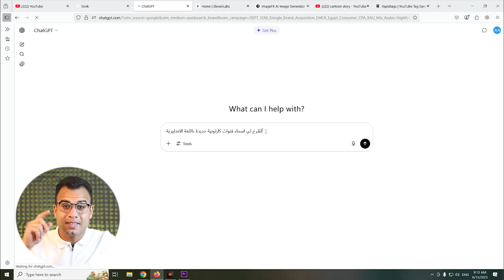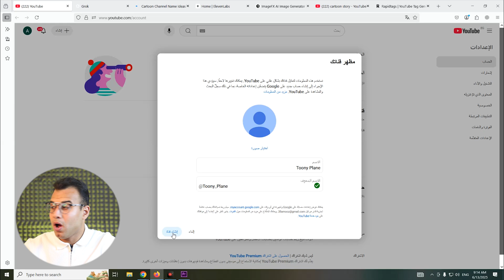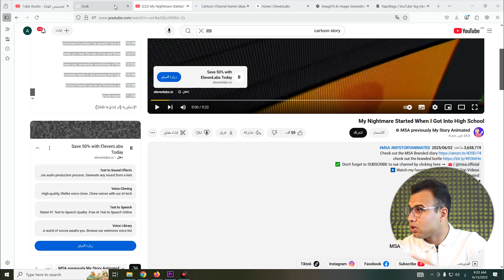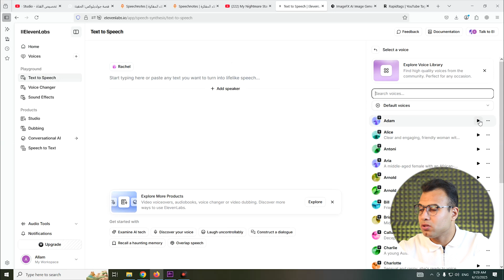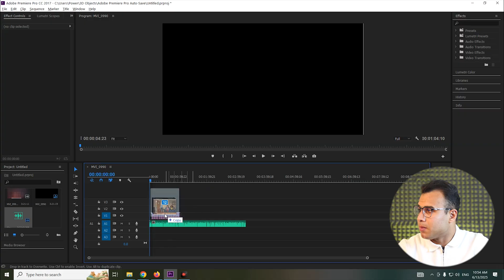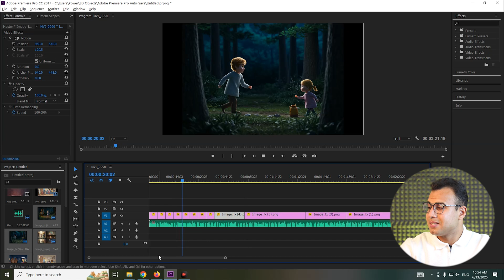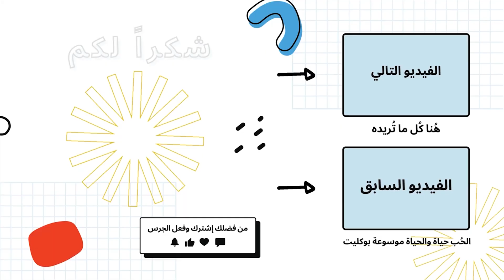انشاء قناة يوتيوب محتوى اجنبي بالذكاء الاصطناعي {استخدم Veo 3}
نسخت قناة يوتيوب أجنبية محتواها كارتوني للاطفال باستخدام الذكاء الاصطناعي في وحققت ارباح مهولة هذا الفيديو، طريقة انشاء قناة يوتيوب اجنبية الربح من اليوتيوب قناة يوتيوب بدون الظهور باستخدام الذكاء الاصطناعي من غير ما تظهر بوجهك، ومن غير حتى ما تسجل صوتك.

0:05 ارباح قنوات اليوتيوب التي تعمل بالـ Ai
0:46 انشاء قناة يوتيوب اجنبية
1:55 عمل لوجو لقناة يوتيوب بالذكاء الاصطناعي
2:34 كتابة سكريبت لفيديو
3:34 تحويل النص الى صوت
4:41 انشاء فيديو بالذكاء الاصطناعي مجانا
6:28 نصائح للمبتدئين على اليوتيوب

الكلمات الدلالية:
النيتش الأجنبي المربح، وتستخدم أدوات الذكاء الاصطناعي علشان تعمل سكريبتات، تسجل صوت، تنشئ فيديوهات، وتصمم صور مصغرة كل ده مجانًا طريقة انشاء قناة يوتيوب محتوى اجنبي بالكامل باستخدام الذكاء الاصطناعي، من الصفر ولحد ما قناتك تكون جاهزة لتحقيق الربح من اليوتيوب بدون عمل فيديوهات بنفسك.

خطوه بخطوة في انشاء محتوى للاطفال اجنبي حتى لو معندكش أي خبرة سابقة في صناعة المحتوى أو المونتاج. كل اللي هتحتاجه هو كمبيوتر وإنترنت، والذكاء الاصطناعي هيعمل الباقي الربح من اليوتيوب صعب أو محتاج إمكانيات ضخمة. الذكاء الاصطناعي فتح أبواب جديدة لكل الناس عشان تعمل قناة يوتيوب بدون الظهور وتستهدف الجمهور الأجنبي اللي أرباحه (RPM) أعلى بكتير.

انشاء قناة على اليوتيوب,قناة يوتيوب اجنبية بدون ظهور,انشاء قناة يوتيوب اجنبية,انشاء قناة اجنبية,عمل قناة يوتيوب اجنبية,انشاء قناة يوتيوب,انشاء قناة يوتيوب ناجحة,الذكاء الاصطباحي,